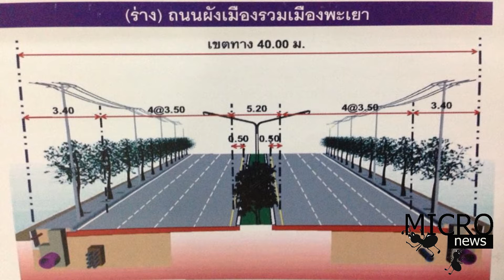พะเยาเตรียมแผนโครงการก่อสร้างถนนตามผังเมืองรวม ถนน 3 สาย เพื่อรองรับการเจริญเติบโต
การรายงานข่าว เรื่อง พะเยาเตรียมแผนโครงการก่อสร้างถนนตามผังเมืองรวม ถนน 3 สาย เพื่อรองรับการเจริญเติบโต
" จังหวัดพะเยาเตรียมโครงการก่อสร้างถนนตามผังเมืองรวม คือ สาย จ2 ผังเมืองรวมเมืองพะเยาและสาย ค ผังเมืองรวมชุมชนมหาวิทยาลัยพะเยา และถนนส่วนต่อเชื่อมทางเลี่ยงเมือง มีเป้าหมายในการพัฒนาโครงสร้างพื้นฐานด้านคมนาคมให้เป็นระบบ เพื่อรองรับการเปิดประชาคมอาเซียนในปี 58 และพัฒนารองรับการเจริญเติบโตในอนาคตของจังหวัดพะเยา "

การรายงานข่าวนี้เป็นส่วนหนึ่งของรายวิชา News Reporting
หลักสูตรนิเทศศาสตร์บัณฑิต สาขาวิชาสารสนเทศเพื่อการสื่อสาร ชั้นปี 3
จัดทำขึ้นเพื่อประกอบการเรียนการสอนเท่านั้น

โดย นางสาวกฤษฎาพร เวียงสี่ 54077227 ลำดับ 35
สำนักข่าว MICRO NEWS